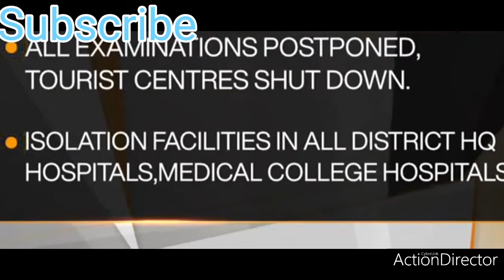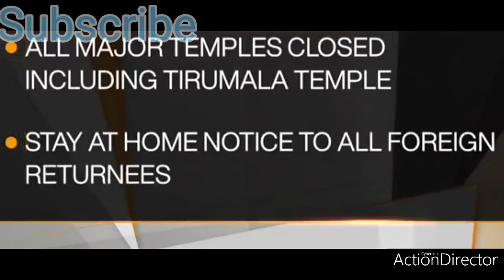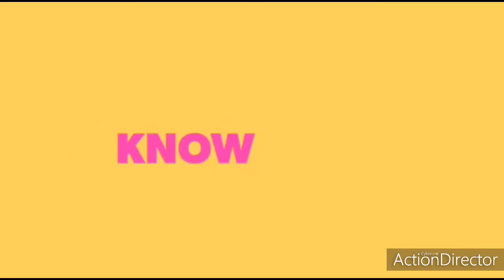LATEST INDIA UPDATES|INDIAN BOLLYWOOD ACTOR SONU SOOD SAID CURRENT SITUATION OF COVID-19 CRISES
Sonu Sood (born 30 July 1973) is an Indian film actor, and producer who acts predominantly in Hindi, Telugu, Tamil, Kannada and Punjabi films.
In May 2020, during the nationwide lockdown due to the COVID-19 pandemic, Sood helped thousands of stranded Indian migrant workers to reach their homes throughout India by arranging buses, special trains and chartered flights for them.[18][19][20] His charity social service during the pandemic was lauded and was hailed as a real life hero in India.

In 2009, he received the Andhra Pradesh State Nandi Award for Best Villain and the Filmfare Award for Best Supporting Actor – Telugu for his work in the Telugu blockbuster Arundhati.[3] In 2010, he garnered the Apsara Award for Best Actor in a Negative Role and the IIFA Award for Best Performance in a Negative Role for the Bollywood blockbuster Dabangg.[4] In 2012, he received the SIIMA Award for Best Actor in a Negative Role for Julayi.[5] He is best known for roles in blockbuster films such as Yuva (2004), Athadu (2005), Aashiq Banaya Aapne (2005), Jodhaa Akbar (2008), Dabangg (2010), Dookudu (2011), Shootout at Wadala (2013), Happy New Year (2014), Kung Fu Yoga (2017) and Simmba (2018).
In 1999, Sood was introduced to Tamil language films with Kallazhagar and Nenjinile. He then appeared as an antagonist in the Telugu film Hands Up! in 2000. In 2001, he appeared in Majunu. He then began starring in Hindi films, with Shaheed-E-Azam, as Bhagat Singh in 2002. Sood earned recognition as Abhishek Bachchan's brother in Mani Ratnam's Yuva in 2004 and in Aashiq Banaya Aapne in 2005.[9]

In Tollywood, with the release of Super in 2005, he received greater recognition for his work.[11] In this film, his co-star was Nagarjuna as a high-tech thief. His next film was Athadu. In 2006, he again portrayed the antagonist in Ashok. It was an average grosser, but by now he had become popular in Telugu films.

In 2009, he played the role of Pasupathy in Arundhati. Following the Tollywood release of Arundhati, he played the role of Rajkumar Sujamal in the Indian epic film Jodha Akbar, directed by Ashutosh Gowariker. In 2009, he played the role of gangster Bada in Anjaneyulu opposite Ravi Teja. In the latter half of 2009, he acted in another Telugu film Ek Niranjan, in which he again played the antagonist. In 2010, he played the lead antagonist in Abhinav Kashyap's Dabangg, co-starring with Salman Khan.[12] His Kannada debut with Sudeep, Vishnuvardhana (2011), released to positive reviews of his performance.

He also appeared in commercials for Apollo Tyres and Airtel.[8][9]

In July 2016, he established the production house Shakti Sagar Productions, which is named after his father, Shakti Sagar Sood.